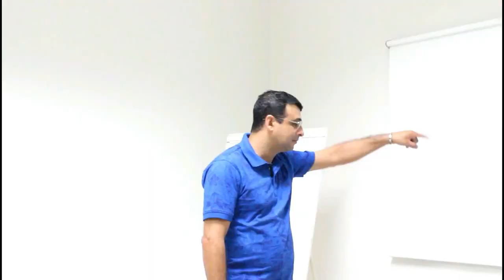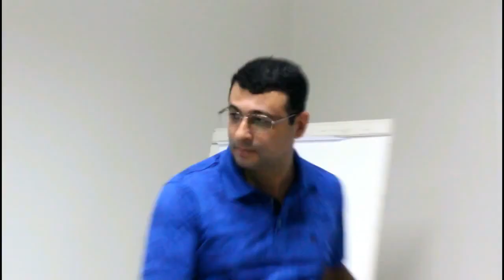ORTEGA | Eu Estourei Vamos Beber | Clipe Oficial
Lançamento do vídeo clipe da música ❝Eu Estourei Vamos Beber❞ gravada e composta pelo cantor Ortega com a produção musical do Klav. Direção de vídeo de Gabriel Samezima.

APOIO:

Grife Os Vaqueiros
Arri Égua Bar
Academia Power Fitness
Calharia Han'ey